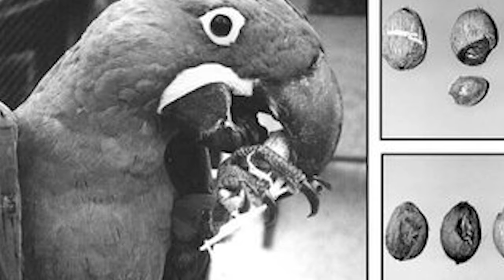A Arara como Animal de Poder - representações arquetípicas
Nesse vídeo iremos discutir sobre as características da arara e de suas representações arquetípicas e o que ela pode nos trazer como animal de poder. Falaremos sobre seu comportamento na natureza, sobre o simbolismo atribuído a ela e também comentaremos sobre mitos, lendas e histórias associadas a este animal.

Ajude o canal a permanecer vivo! Sua ajuda é muito importante!

Referências:
Bertin, A., Mulot, B., Nowak, R., Blache, M. C., Love, S., Arnold, M., ... & Lansade, L. (2023). Captive Blue-and-yellow macaws (Ara ararauna) show facial indicators of positive affect when reunited with their caregiver. Behavioural Processes, 206, 104833.
BONIZZATO, C. Elements of episodic-like memory in the blue-headed macaw (Primolius couloni).
 Borsari, A. (2010). Uso de ferramentas por araras azuis (Anodorhynchus hyacinthinus) e identificação de causa-e-efeito por alguns psitacídeos neotropicais (Doctoral dissertation, Universidade de São Paulo).
 Borsari, Andressa & Ottoni, Eduardo. (2005). Preliminary observations of tool use in captive hyacinth macaws (Anodorhynchus hyacinthinus). Animal cognition. 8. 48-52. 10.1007/s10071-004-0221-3.
Coelho, M. D. C. P. (2003). As narrações da cultura indígena da Amazônia: lendas e histórias. Doutorado em Linguística Aplicada e Estudos Da Linguagem. PONTIFÍCIA UNIVERSIDADE CATÓLICA DE SÃO PAULO SÃO PAULO.
Conrad, C., Wurth, K., Tenner, T., Naes, B., LeBlanc, S. A., Creel, D., ... & Beacham, E. B. (2023). Scarlet macaw (Ara macao) breeding at the Mimbres archaeological site of Old Town (early AD 1100s) in Southwestern New Mexico. PNAS nexus, 2(6), pgad138.
Lenore Elizabeth Mulets. Stories of Birds. Copyright By L. C. PAGE & COMPANY, 1903
Maia, R. C. (2014). O estilo tropical da moda praia brasileira e sua relação com o “mito fundador”. dObra [s]–revista da Associação Brasileira de Estudos de Pesquisas em Moda, 7(16), 104-111.
 Locatelli, A. C., Wrublack, S. C., Basile, L. F., do Nascimento, A. F., Berber, G. D. C. M., & de Araujo Berber, R. C. (2013). Comportamento reprodutivo e materno de araras Canindé (Ara ararauna Linnaeus, 1758) mantidas em cativeiro para conservação. Comunicata Scientiae, 4(4), 316-323.
BIRDS IN LEGEND FABLE and FOLKLORE BY ERNEST INGERSOLL, 1923

Fonte das imagensÇ
Canva Pro